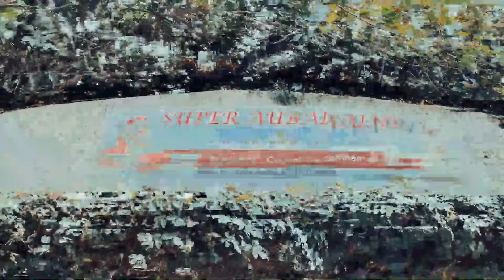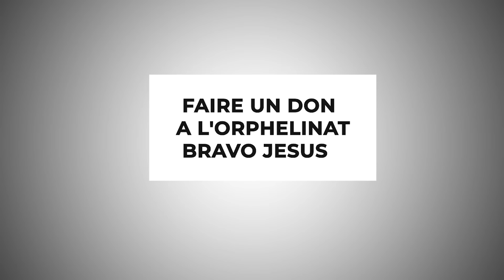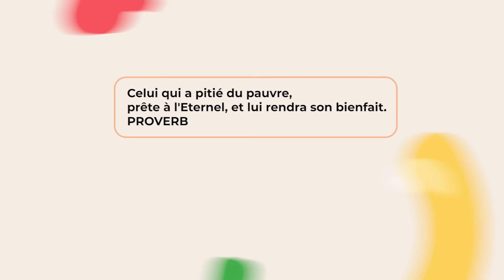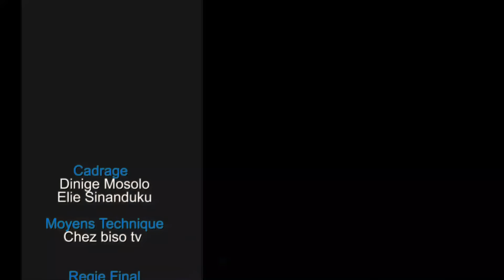BRAVO JÉSUS-CHRIST : NAMIKOSAMI LIKOLO YA MBONGO , LEKI YA CAMARADE NA NGA A PUBLIER NUDITÉ NA NGA😳